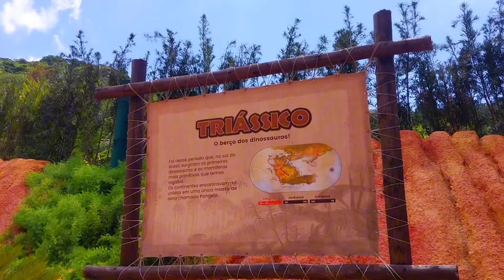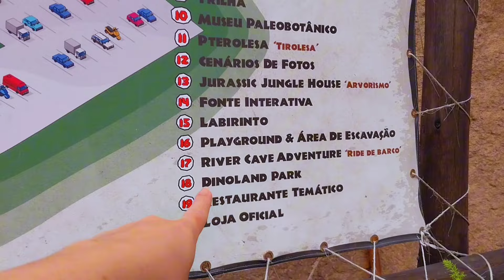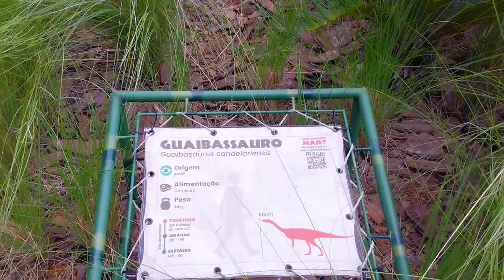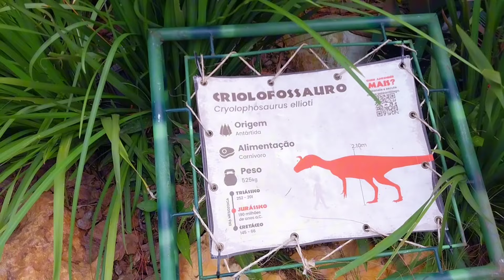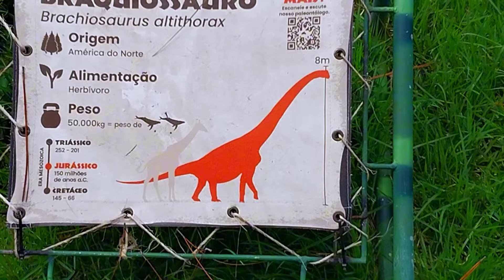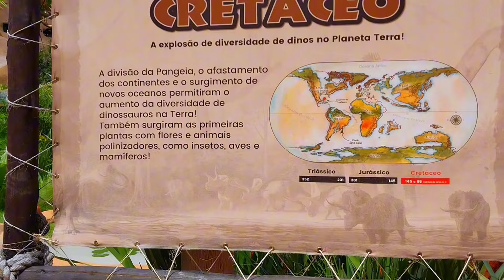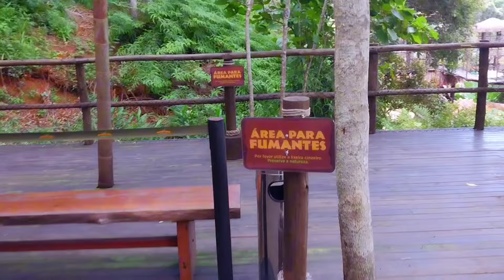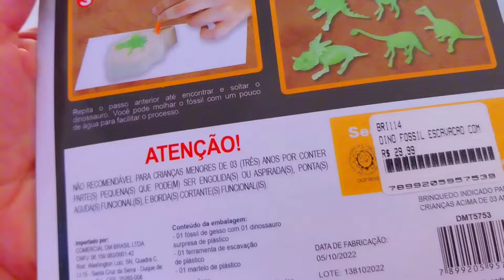AVENTURA JURÁSSICA - BALNEÁRIO CAMBORIÚ SC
⚠️ No final do vídeo aponto um aspecto nao muito agradável que o parque apresentou nesse dia.
Quem ta feliz levanta a mãoooo!
Olá seguimores! Nesse vídeo mostro o maior número de detalhes possíveis desse parque super legal.
Curtam o vídeo por favor, compartilhem e deixe seu comentário 😍
Obrigadaaaa,bjos
🔴 WhatsApp da nossa imobiliária em Balneário Camboriú: 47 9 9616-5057